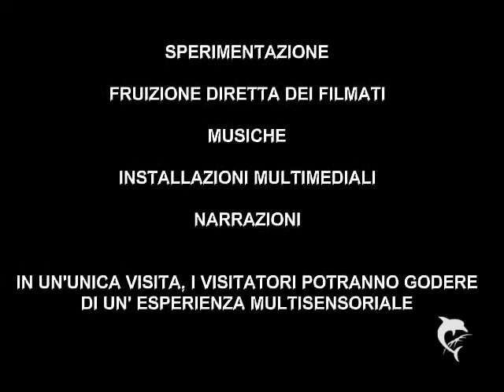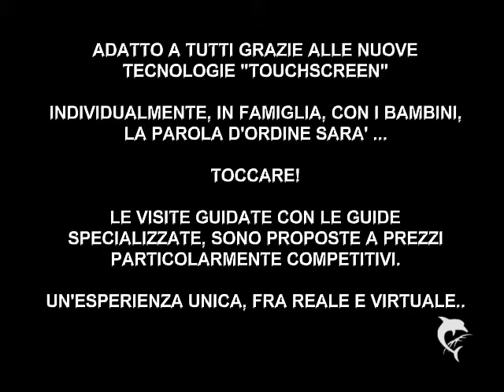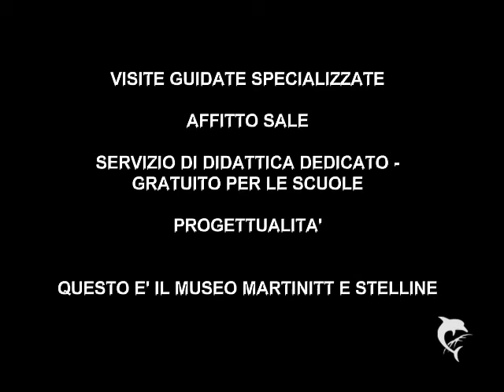Il Museo Martinitt e Stelline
Una breve slideshow per presentare il Museo Martinitt e Stelline e i servizi offerti.